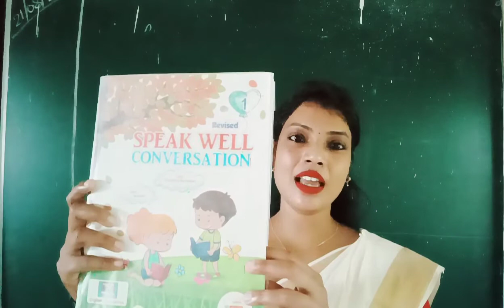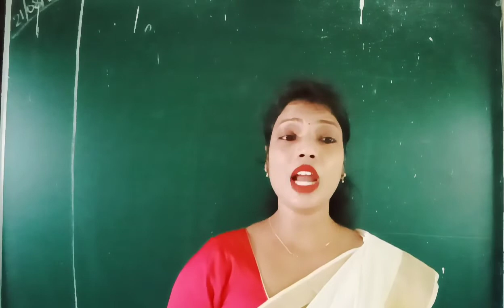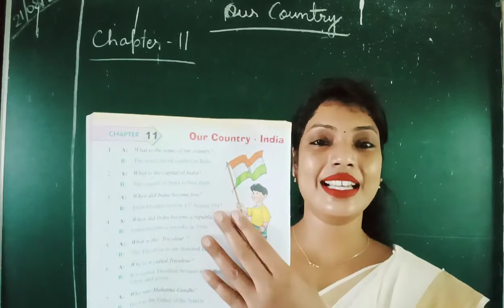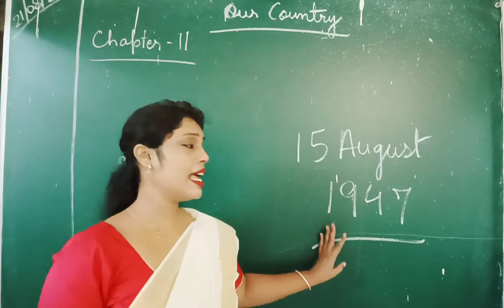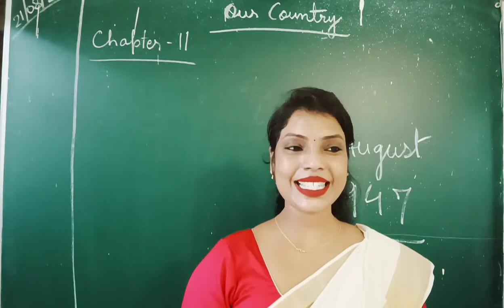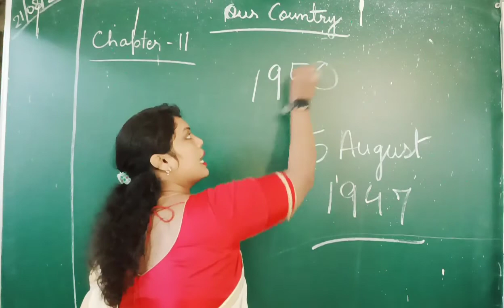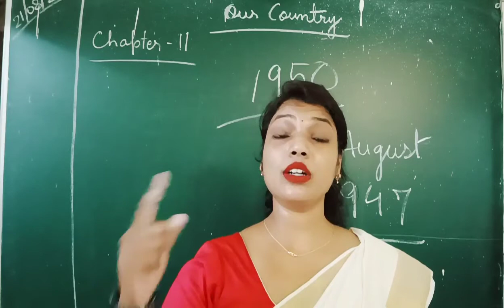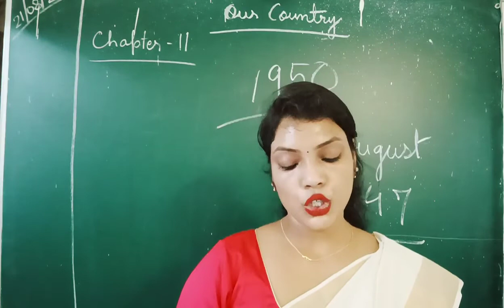Conversation/chapter-11/our Country - India.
Explanained the chapter 11.